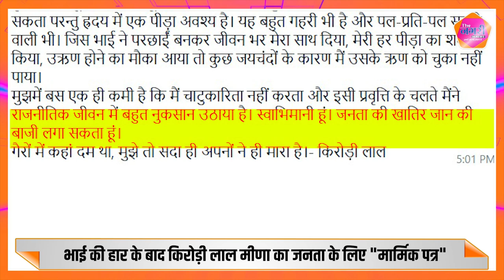भाई Jagmohan Meena की हार के बाद kirodi Lal Meena का छलका दर्द